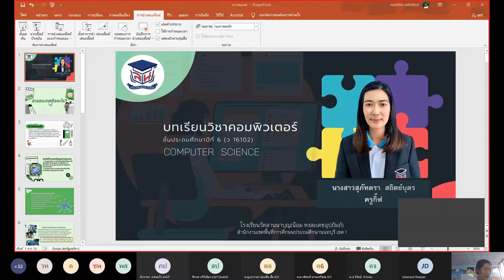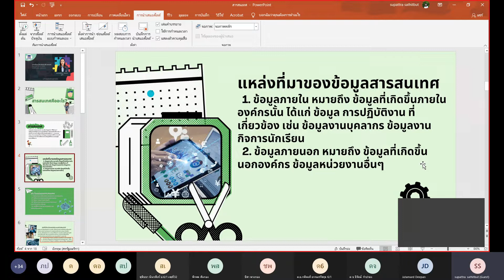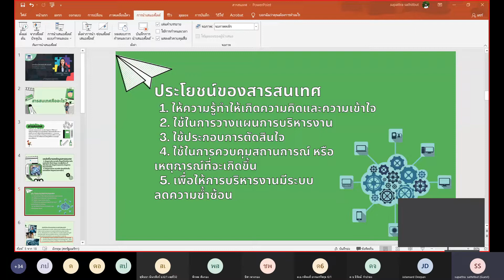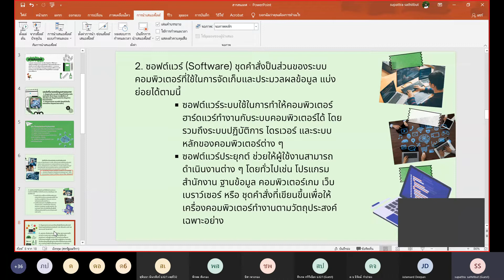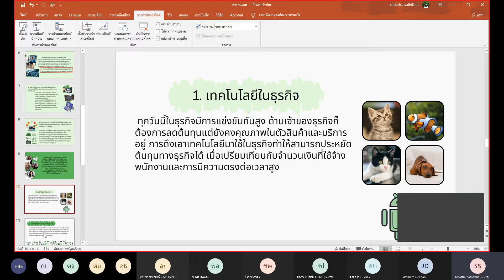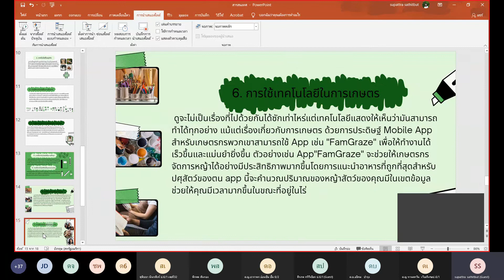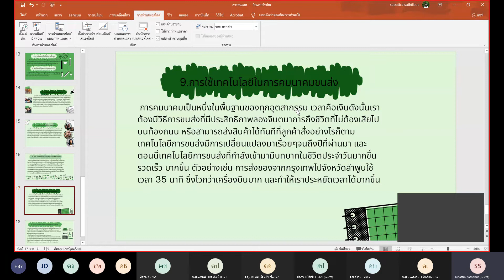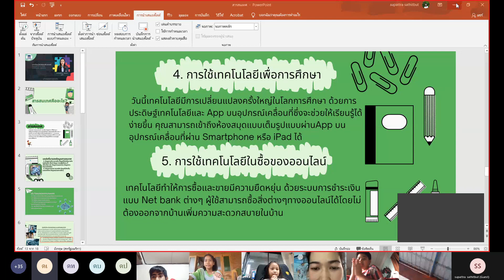คอมพิวเตอร์ ครูสุภัทตรา 14.07.2564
คลิปย้อนหลัง วิชาคอมพิวเตอร์ ป.6 ครูสุภัทตรา 14 กรกฎาคม 2564